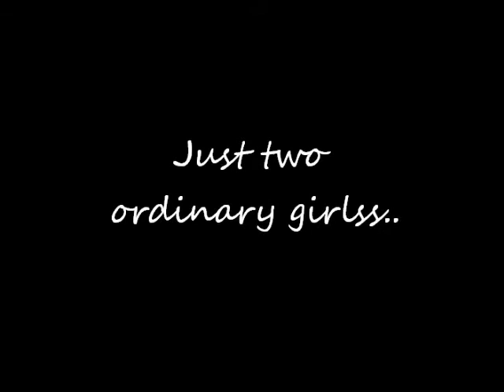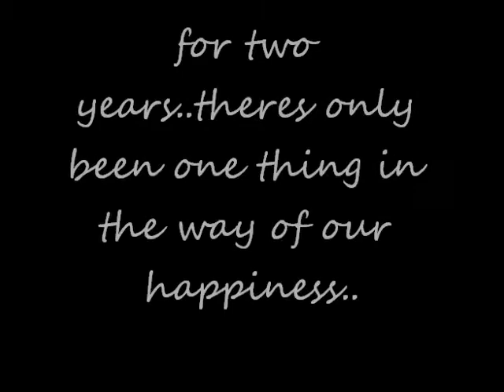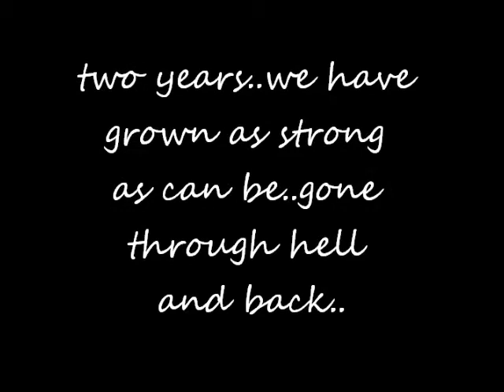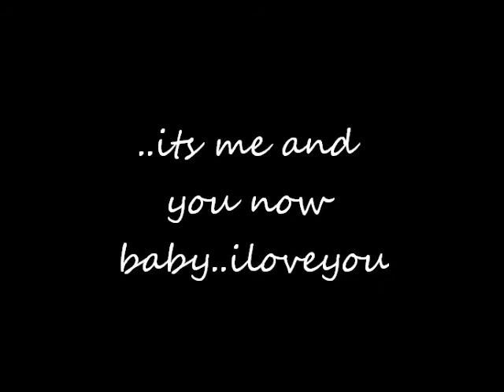our long story short 11.19.10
Maggie and Marthaa..(: